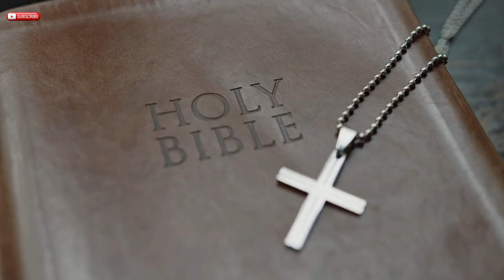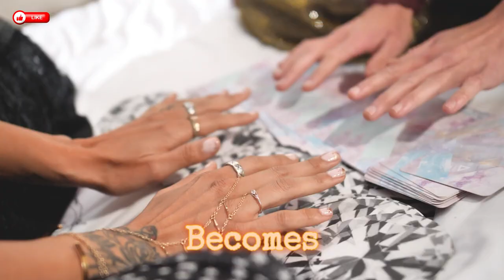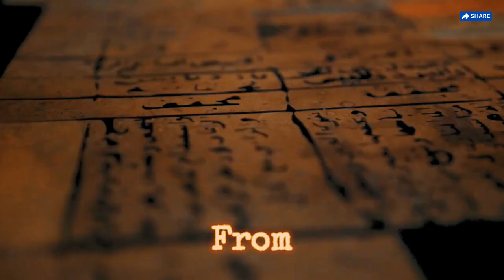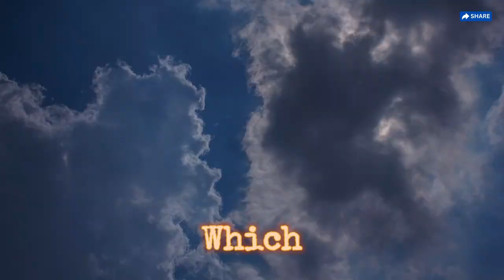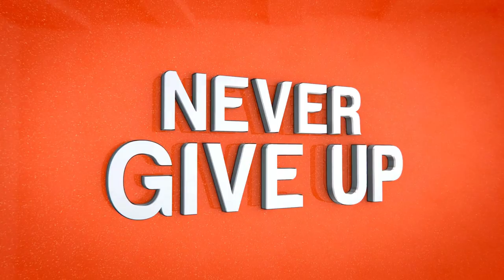Don't Be Scared It's All A Show | Don't Take Life too Seriously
Once we realize that life is, in fact, a game, our perspective on challenges and obstacles radically shifts. We begin to see difficulties as missions to be completed, much like challenges in a video game. This approach allows us to enjoy the process, understanding that pain and suffering can be parts of our growth rather than arbitrary punishments.